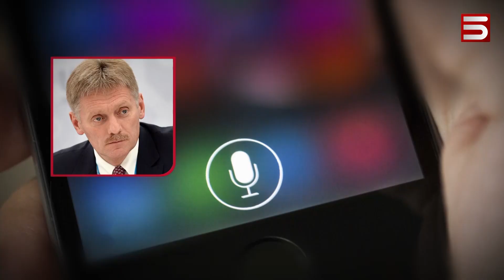«ԵՂԲԱՅՐԱԿԱՆ ՊԱՏԵՐԱ՞ԶՄ». ԴՈՆԲԱՍՈՒՄ ԼԱՐՎԱԾՈՒԹՅՈՒՆԸ ՉԻ ԹՈՒԼԱՆՈՒՄ